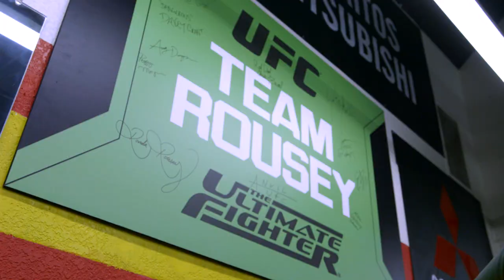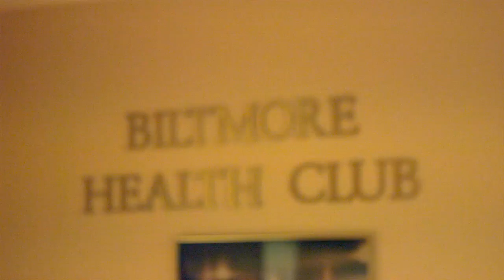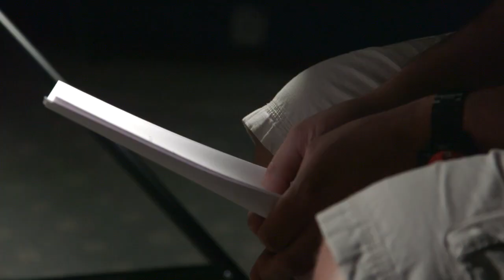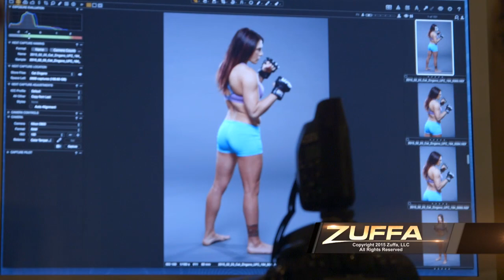UFC 184 Embedded: Vlog Series - Episode 3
On episode #3 of UFC 184 Embedded, women's bantamweights wrestle with both destiny and population density. Days before her Octagon debut, Albuquerque’s Holly Holm ventures from her hometown to Tinseltown. Already in LA, divisional champion Ronda Rousey and title challenger Cat Zingano put on their game faces for photo shoots and promo interviews building up to their championship bout. UFC Embedded is an all-access, behind-the-scenes video blog leading up to the UFC 184: Rousey vs. Zingano Pay-Per-View event, taking place Saturday, February 28.